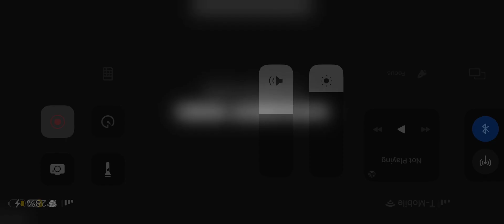Though I threw the keycard but I guess not :/ | Secret Neighbor iOS Scout Gameplay